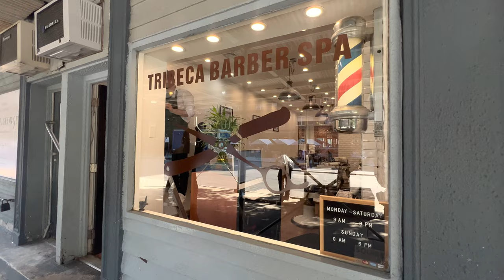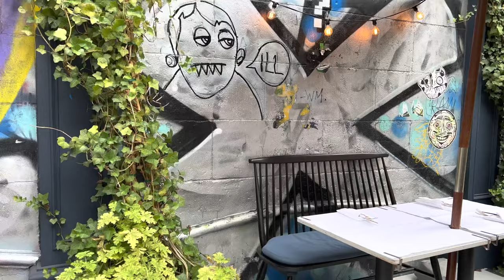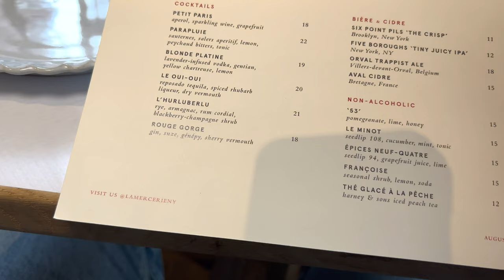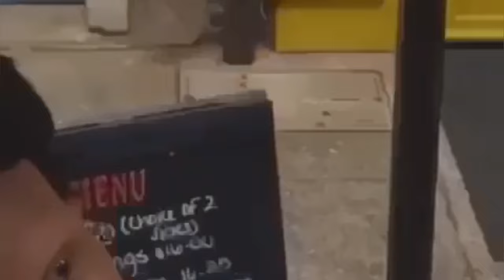Tribeca Barber Spa | Shopping | Times Square | Brunch at La Mercerie | Icon Gay Bar in Broadway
Hey Guys

This is amazing, you guys got me there in just 3 weeks ?? 👏🏽👏🏽👏🏽👏🏽👏🏽👏🏽 I appreciate y’all.

New York Vlog Part 1

Hope you guys enjoy my New York vlog, 3rd time in New York City and i was so excited. The first time i was here i was with my bestfriend @SeithatiLetsipa 🥹😍❤️

Me and love bug, did not really get up to a lot, we just wanted to spend more time together, I tried to stay off my phone for a while, hence the voice overs. We haven’t see each other for 4 years, we were just pretty excited for this meet up.